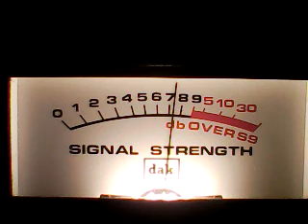CH 28 MONDAY=SLICK RICK TALK SHOW,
DX MONDAY EVENING CH 28 7.32 PM,6/20/22 GATE 4 LAST